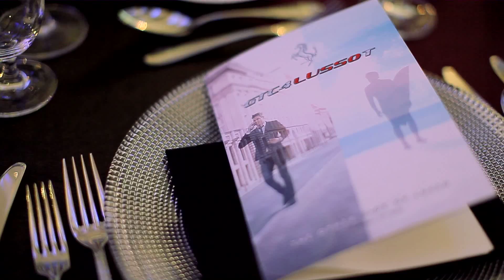GTC4 Lusso T Gala Dinner Premiere